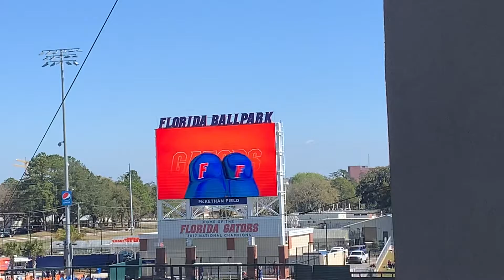2022 Feb 20 Florida Gators Baseball Hat Game on video board